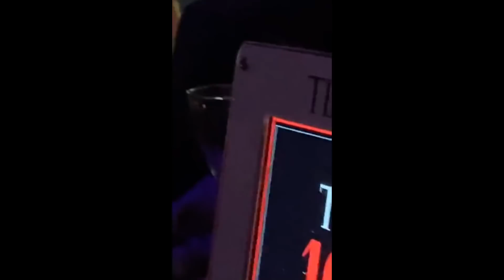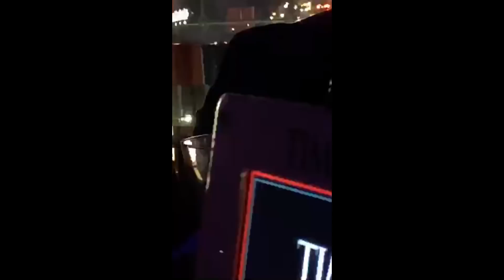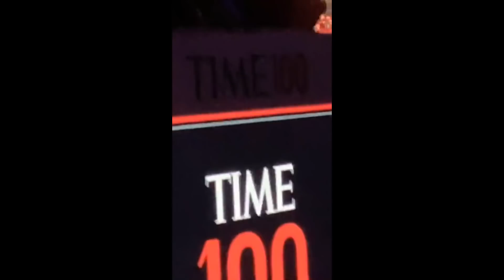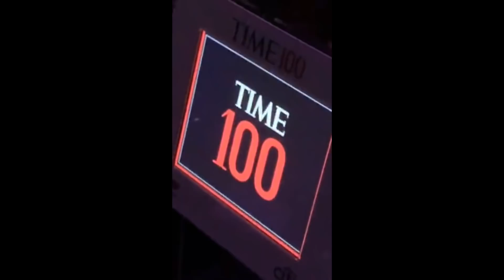[Full] Taylor Swift - Live from TIME 100 Gala (2019)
The OFFICIAL Channel of ''Taylor Swift Vietnam FC''
Welcome to the ''Taylor Swift Vietnam FC'' Channel!